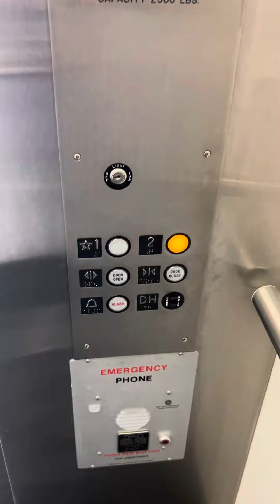The Andersen Library entrance elevator has been given a sensor.